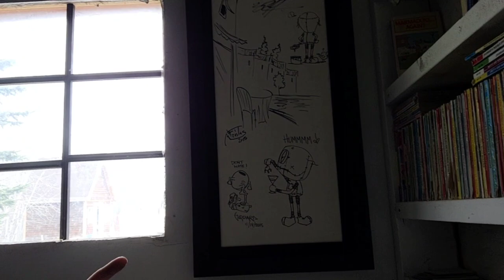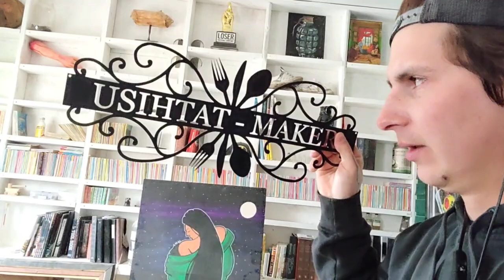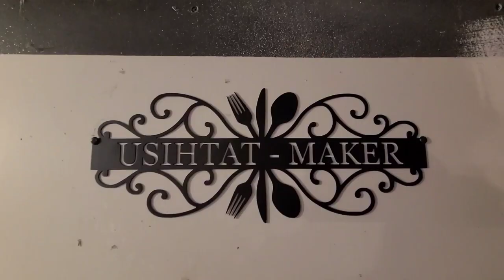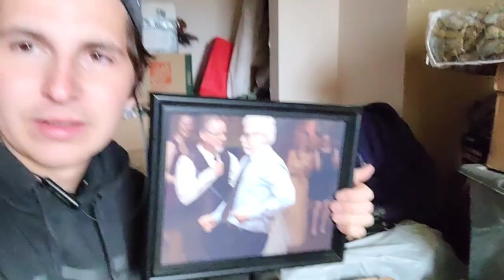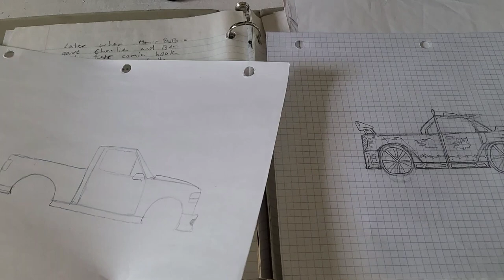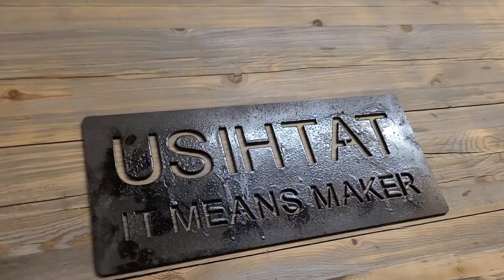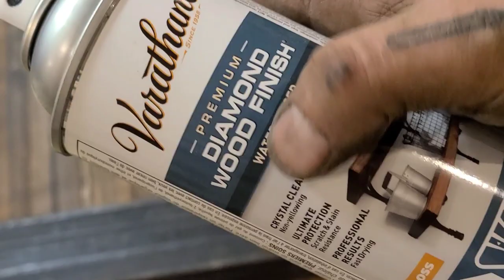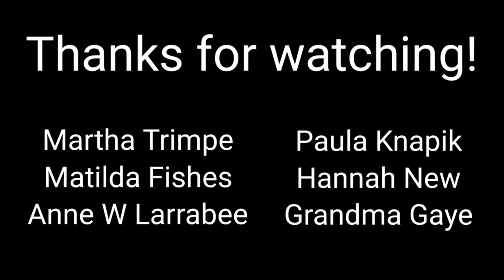I accidentally made a coffee table |Another VLOG #115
I didnt know that I was going to make a coffee table today. It took way longer than expected, but thats the nature of reclaimed materials sometimes.

If youd like to send me something

JOSHUA ALEXANDER
T7Z 2Y8